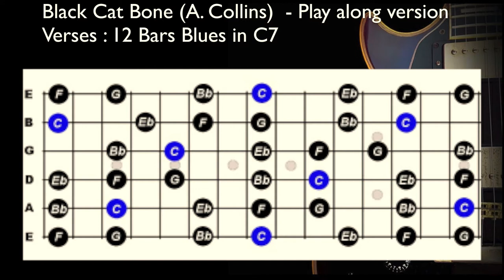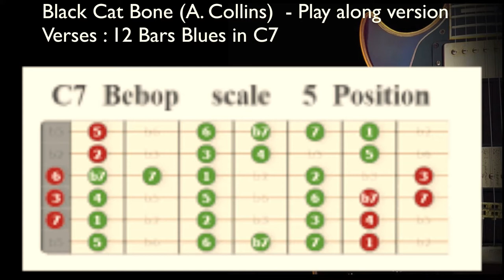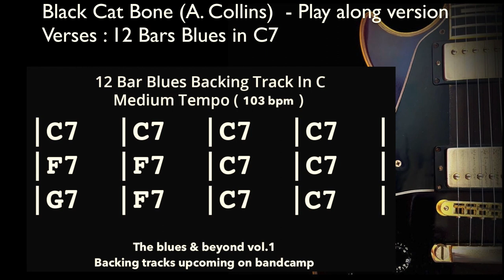FUNKY "BLACK CAT BONE" BLUES Backing Track #4 (A.Collins M. Schofield - C7) Play Along at 00:30.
"The Blues & Beyond vol.1" New course,  guitar coaching 2023 🎧🎶🎸Original backing tracks. Blues, Rock, Funk, Soul,  ...
"The Blues & Beyond vol.1"  Nouveau programme de coaching guitare 2023 🎧 🎶 🎸 Vingt backing tracks originales.